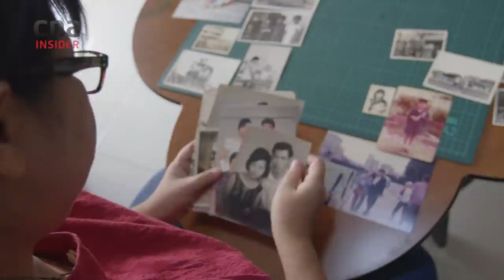The Vigil Angels Who Bring Dignity To The Dying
The Vigil Angels is a programme by Singapore’s HCA Hospice Care that provides free basic care for terminally-ill patients in their last days at home - making sure they go to their rest in dignity and comfort. It also leaves their loved ones a beautiful image to remember them by.

Foong Yuet Foong, a full-time graphic designer, has been volunteering with Vigil Angels since 2019. It means sometimes taking urgent leave to respond to calls for her service. Each visit is led by a trained HCA nurse, and includes massages, grooming and a gentle wash.

00:00 Meeting the patient & family
00:42 Grooming, massages, care
01:30 Make death a ‘beautiful memory’
02:05 Emotional fallout for Foong
03:04 Dealing with losing a loved one

But interacting with the dying often takes its emotional toll on Yuet Foong - especially when she becomes ever more aware of her parents’ mortality. When her father is diagnosed with kidney cancer, she grapples with coming to terms with losing him.

Watch all 5 episodes of SingaporeAfterWork, a documentary series that follows ordinary folks who pursue unique passions outside their office hours.

Also watch:
A Friend In Death: He Buries Singapore's Lonely Elderly Poor With No Family: